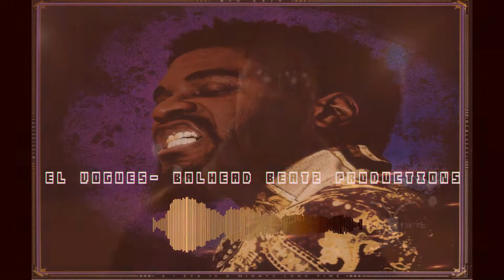*FREE* [2018] BIG KRIT TYPE BEAT: EL VOGUES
(Prod. by Balhead Beatz Productions)

ANY ARTIST LOOKING BEATS OR COLLABS